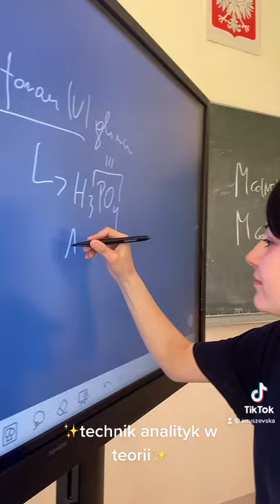✅Film promujący ZS Kętrzyn, może warto obejrzeć, być może znajdziesz tam siebie...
Materiał został przygotowany przez:
✅Nikolę Anuszewską
✅Zuzannę Kuźnicką
✅Julitę Zdybel
✅Jakuba Zawistowskiego
✅Kacpra Ptaka.